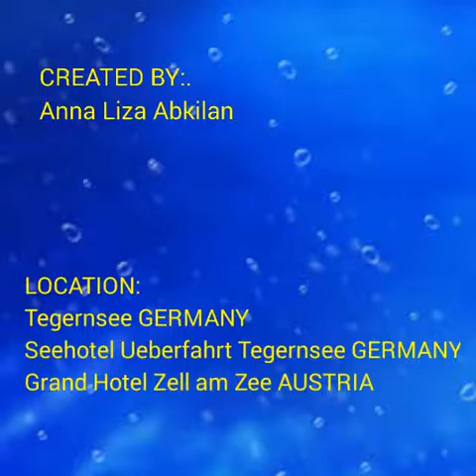My unforgettable moment..